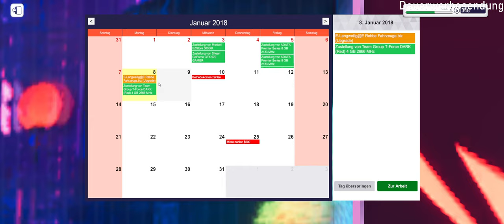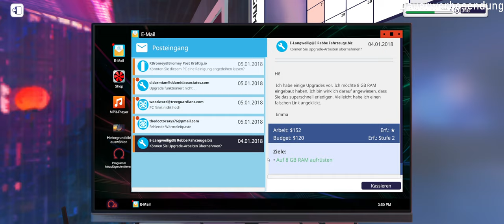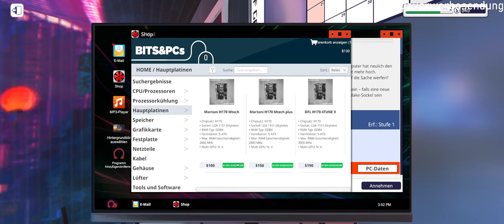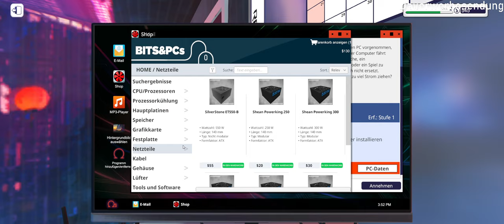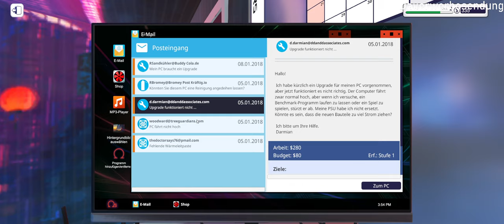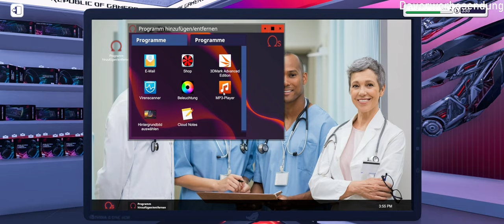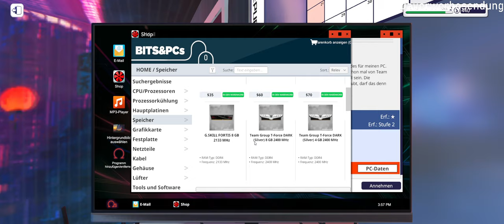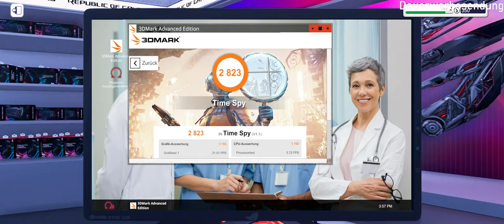PC Building Simulator #003